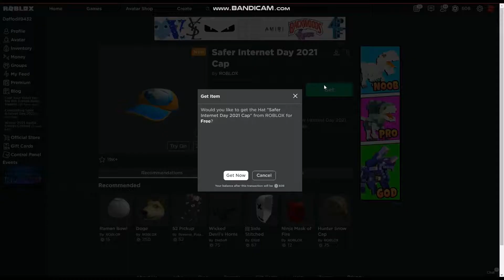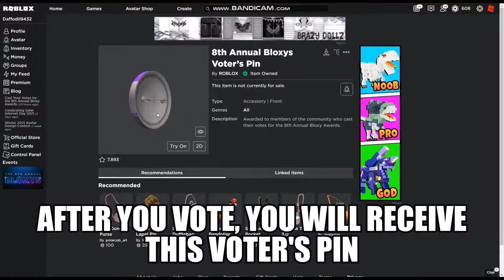New Roblox Promocodes! | February 2021